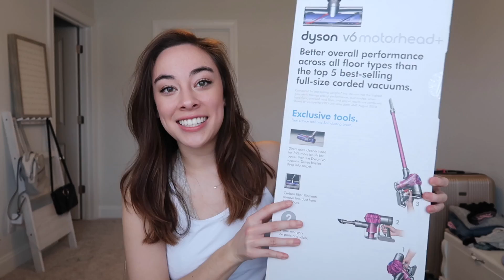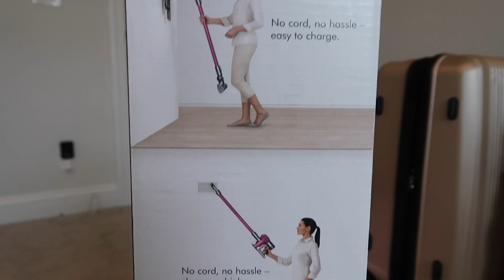Hello 2019: My Goals, Christmas Haul, Packing for College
happy 2019!!! today's vlog is honestly a pretty chill day at home.. I spent New Year's Eve with my parents and mostly just packed for this upcoming semester at bama, cooked a healthy dinner, and shared with you all my goals for 2019 and what I got for christmas :)